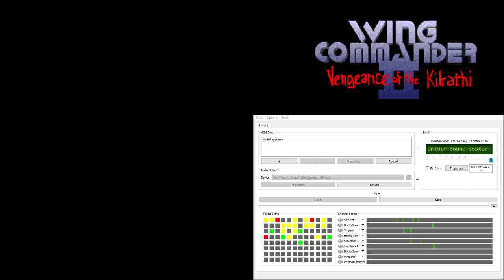Wing Commander 2 CM-32L OST - Cinematic - Tigers Claw Destruction (Extra Reverb)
Used throughout Wing Commander 2